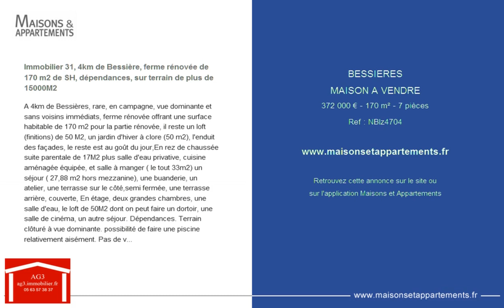BESSIERES - MAISON A VENDRE - 372 000 € - 170 m² - 7 pièces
Référence : NBlz4704

Immobilier 31, 4km de Bessière, ferme rénovée de 170 m2 de SH, dépendances, sur terrain de plus de 15000M2
A 4km de Bessières, rare, en campagne, vue dominante et sans voisins immédiats, ferme rénovée offrant une surface habitable de 170 m2 pour la partie rénovée, il reste un loft (finitions) de 50 M2, un jardin d'hiver à clore (50 m2), l'enduit des façades, le reste est au goût du jour,En rez de chaussée suite parentale de 17M2 plus salle d'eau privative, cuisine aménagée équipée, et salle à manger ( le tout 33m2) un séjour ( 27,88 m2 hors mezzanine), une buanderie, un atelier, une terrasse sur le côté,semi fermée, une terrasse arrière, couverte, En étage, deux grandes chambres, une salle d'eau, le loft de 50M2 dont on peut faire un dortoir, une salle de cinéma, un autre séjour. Dépendances. Terrain clôturé à vue dominante. possibilité de faire une piscine relativement aisément. Pas de voisinage immédiat. Honoraires à charge vendeur. Contact Nathalie Biles au 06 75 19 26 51.